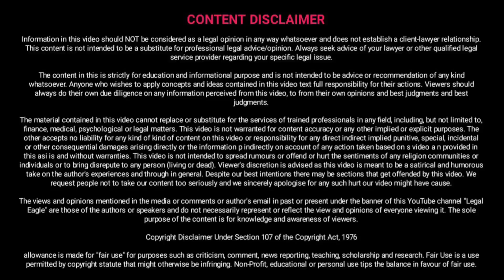पत्नी ने 50 लाख खर्चा बताया अब उसे भेजो जेल उसके पिताजी समेत और लाखो का जुर्माना भी